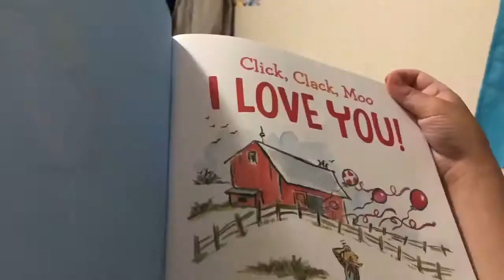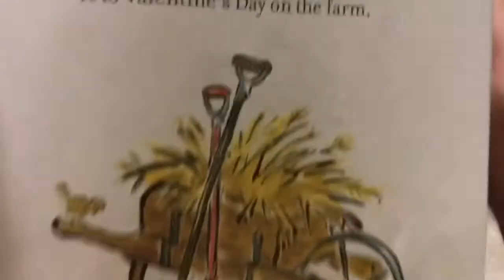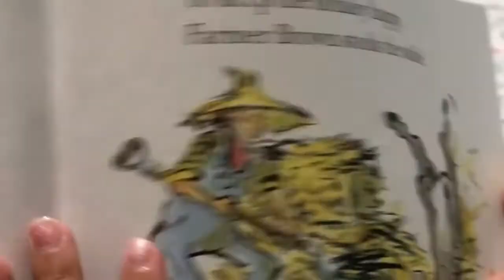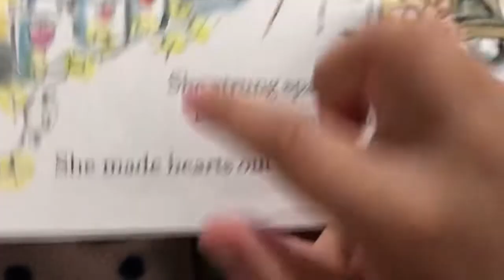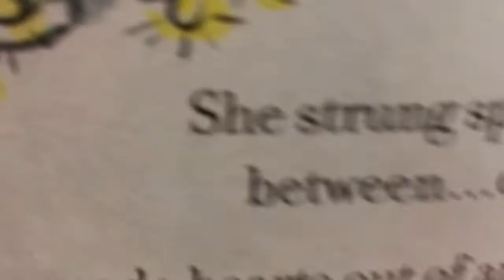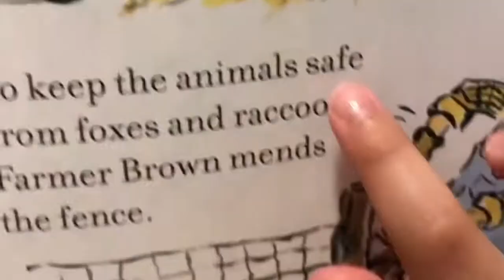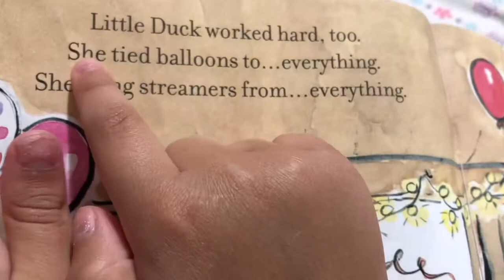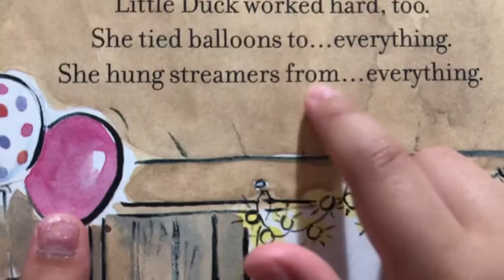Ep. 01 Practice Reading at 6. CLICK, CLACK, MOO ILOVEYOU